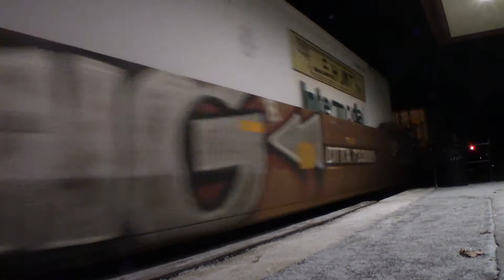01.07.2021 Trains Passenger and Freight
Ayer Ma, Shirley Ma, Wachusett Ma & Gardner Ma